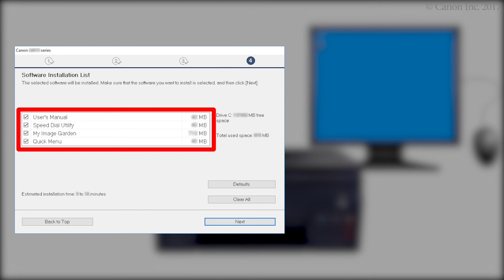Connecting the printer and a computer - 3/3 (Windows) (G4010 series)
Install the driver.